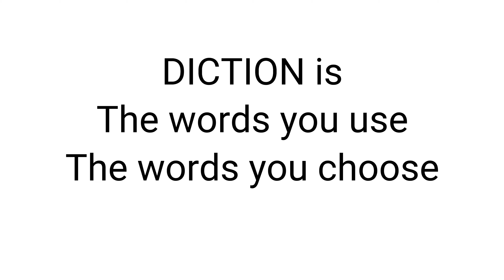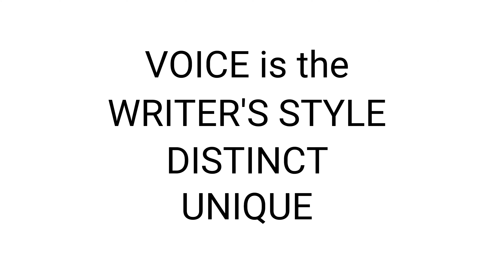VOICE, or how to identify author's voice in a text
VOICE helps students analyze a text to identify an author's use of voice.